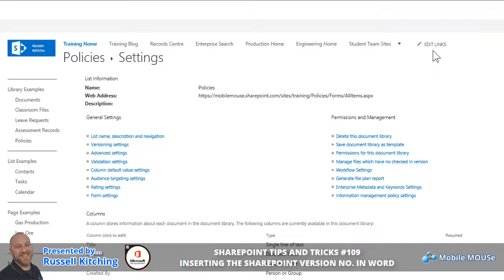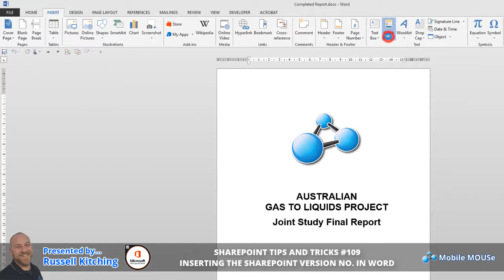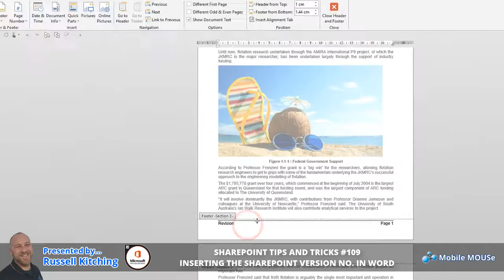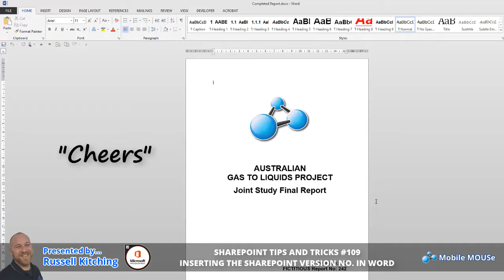SharePoint 109 - Displaying the Version Number in Word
This Mobile MOUSe Training Tutorial will show you how to embed the SharePoint Version Control Number into the body of a Microsoft Word Document.